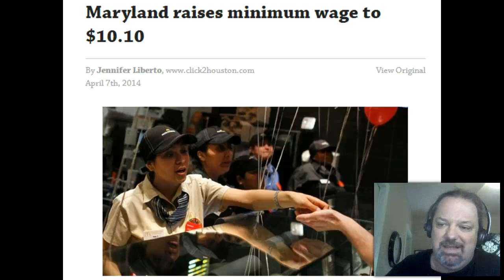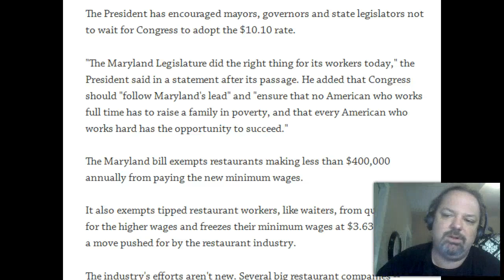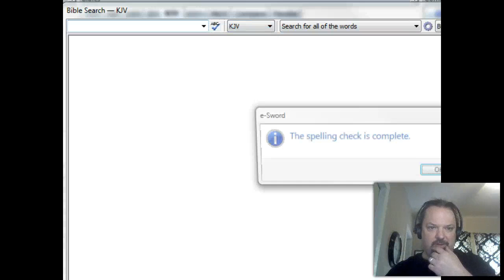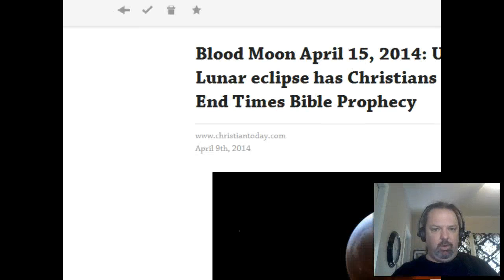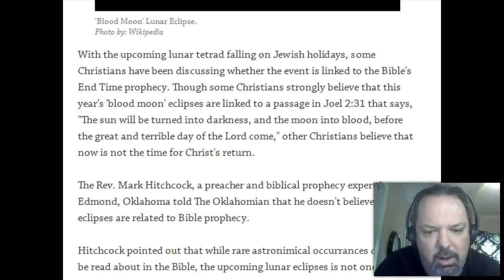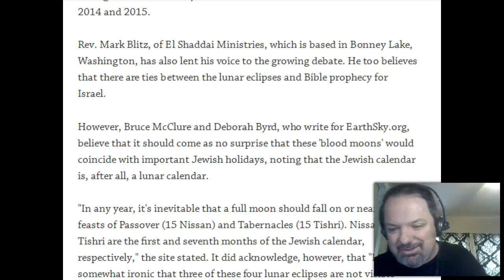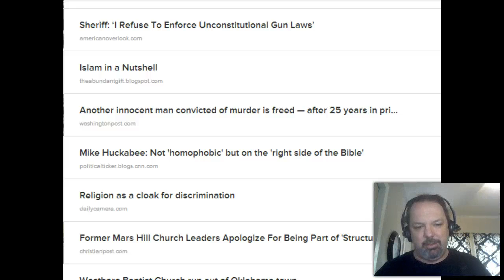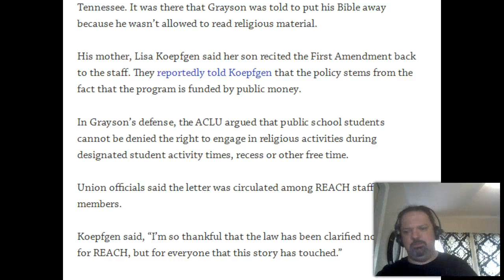Coffee with Conrad - Blood Moons - Jesus Jam Jason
Today on Coffee with Conrad

Minimum wage Hike

Jabbering with Jesus Jam Jason

Blood Moon Hullabaloo

Bible Believing Boy

Links at ConradRocks.Ne